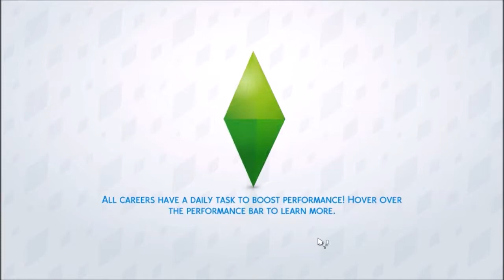SHE SAID YES!?!?//The Sims 4: Not So Berry - Episode 12 {MINT}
~OPEN ME~

With no child means, marriage..